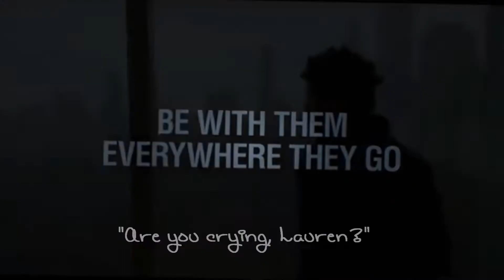Lauren ✝ Zayn | It's just a drop in the ocean. ✰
Zauren (:
I love Zerrie but I can't help but love these two. So I decided to make a video. I know it's short and it's not that good but it was out of no where and I'm really tired so bare with me, love y'all though! :)

xoxo,

-B